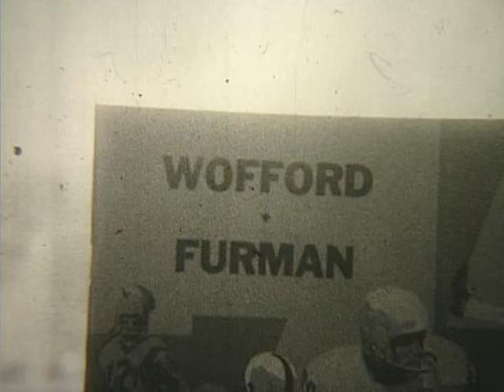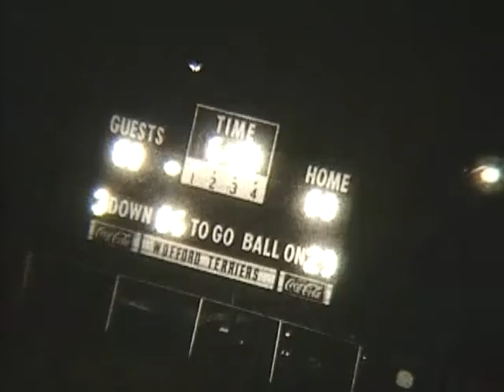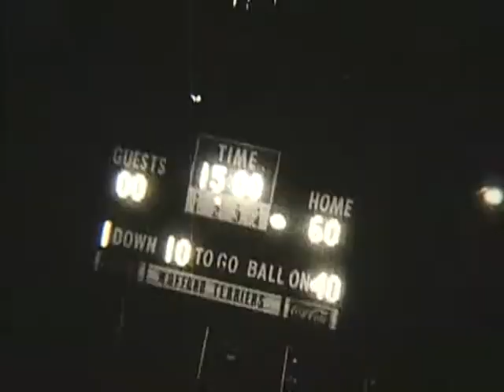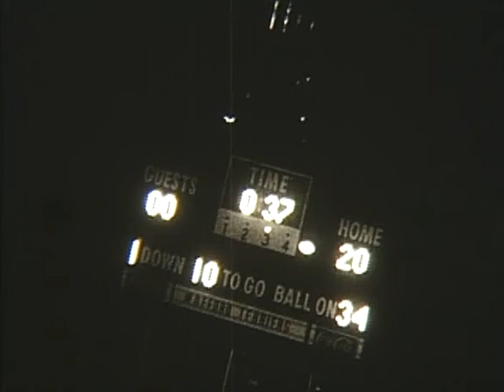Furman University Football - Wofford College 11-25-71 1971 Football (Visit YouTube: Crazy J Cousins)